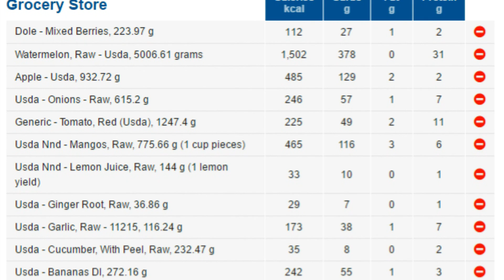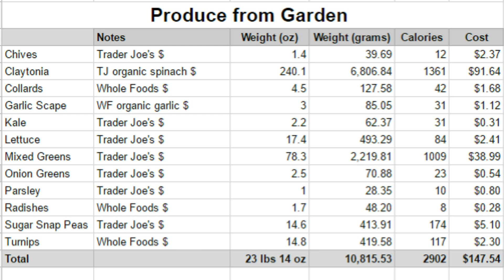Plant Produce from Garden vs Store, Spring Edition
How much of our produce do we grow ourselves? For 7 days I track what we eat from the garden versus what we eat from the grocery store and compare the two based on weight, calories, and cost.

If you shop on Amazon, you can support OYR simply by clicking this link (bookmark it too) before shopping

Comparison by:
1:13 weight
2:10 calories
2:55 cost

Link to spreadsheet showing weight, calories, cost of all produce eaten from June 3 through June 9

I'm passionate about an approach to organic gardening that is frugal, easy, sustainable, and works with nature to achieve amazing results. My videos will help you grow more healthy organic fruits and vegetables, while working less and saving money. I don't push gardening products. I don't hype bogus "garden secrets". I provide evidence based strategies to help you grow a lot of food on a little land without spending much or working harder than you have to!